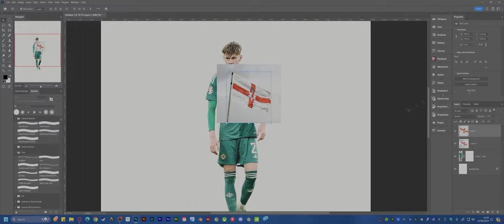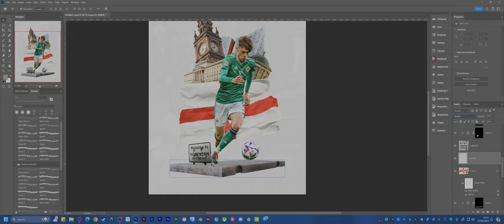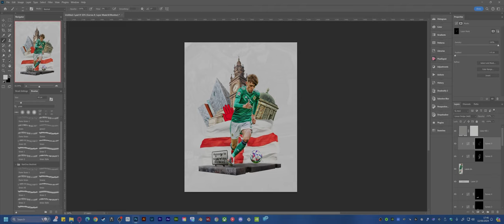Photoshop time lapse, sports design collage - Conor Bradley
In this video i create a sports design collage poster.